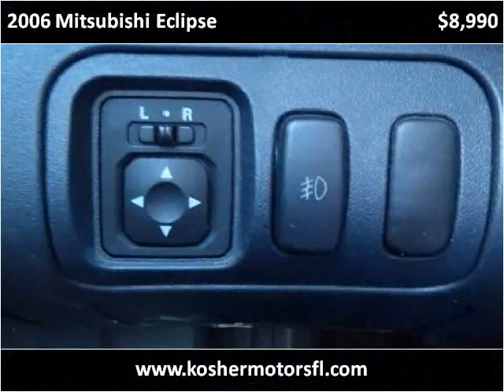2006 Mitsubishi Eclipse Used Cars Hollywood FL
This 2006 Mitsubishi Eclipse is available from Kosher Motors.